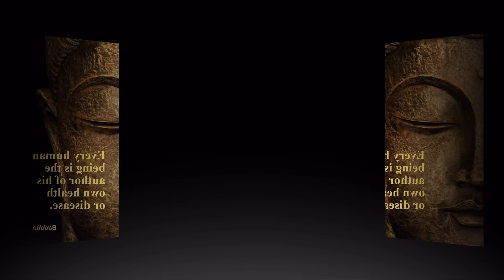古剎晚鐘-風潮音樂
圖片及音樂皆 取於網路  若有侵權  敬請告知  會馬上刪除  感謝